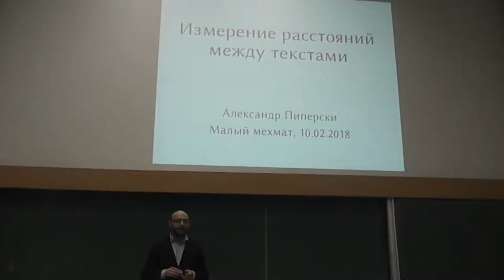0 Расстояния между словами, текстами